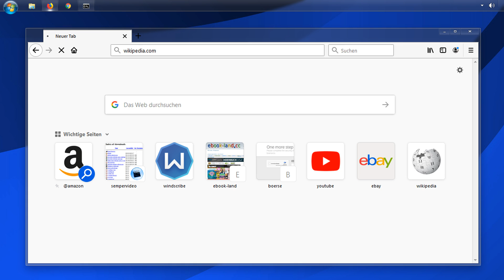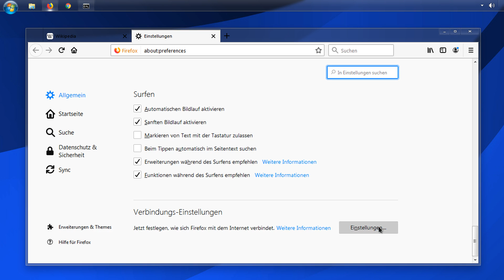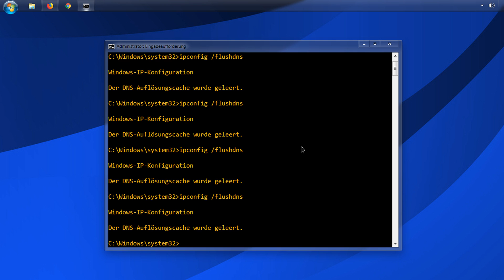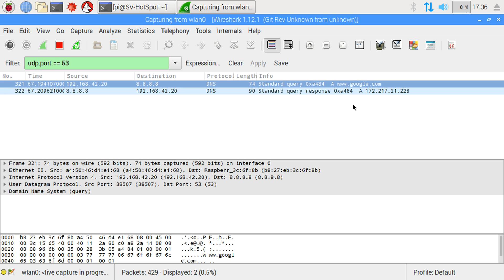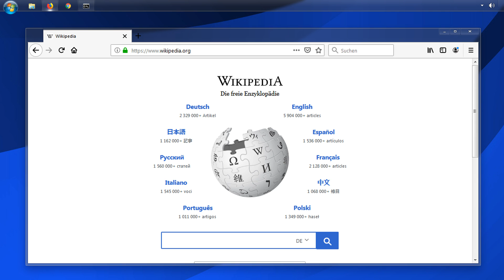Firefox: DNS über HTTPS